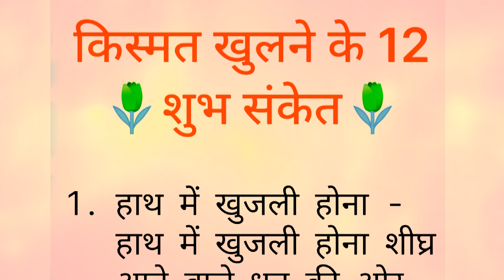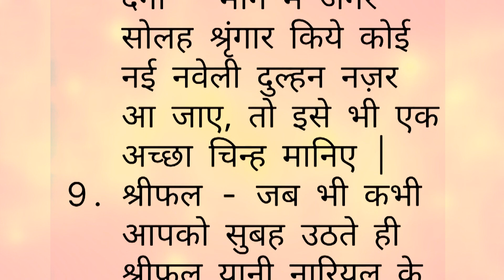किस्मत खुलने के 12 शुभ संकेत? Auspicious sign of luck opening?